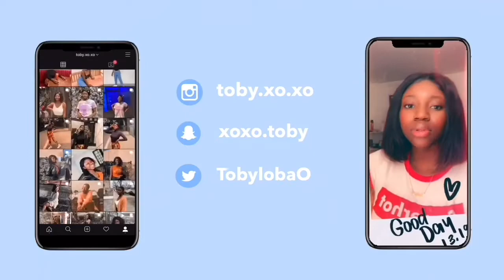EXTREME SPICY NOODLE CHALLENGE!!!!🥵😰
I still think Wendy put some of her noodles inside mine when I was not looking though.
XoXo❤️